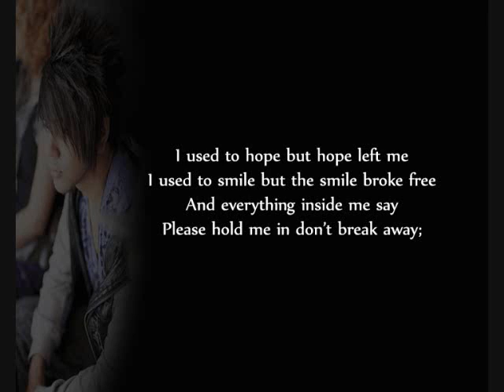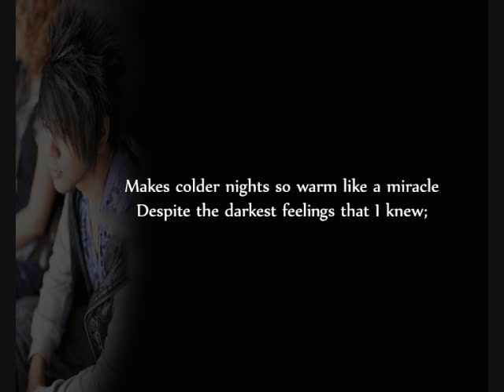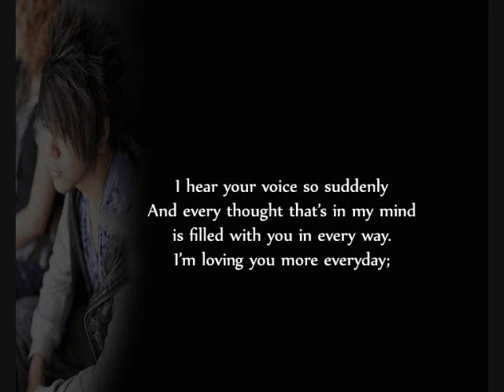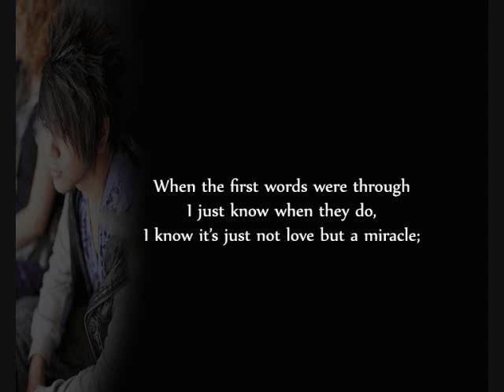My Miracle (cover)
Music composed by Ryan Conferido
Piano played by Crystal Law
Lyrics and Voice by Ann Fernandez

Something we like to do. This is our collaboration. Thanks to Ryan for creating beautiful music.